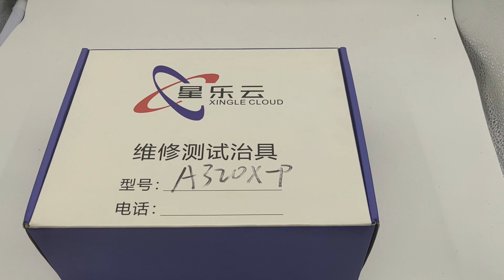Avalon multifunction hash board test fixture A320X - with screen version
Avalon multifunction hash board test fixture A320X can quickly detect Avalon 10 series, 11 series, 12 series, and A1346 miner faults. The test fixture with a screen version can display the test results. Its test functions include programming control board function, signal test function, hash board test function, card chip test function, etc., which can easily meet customer fault testing.